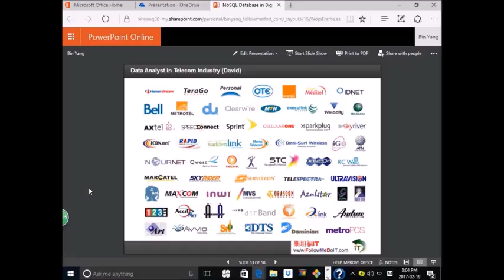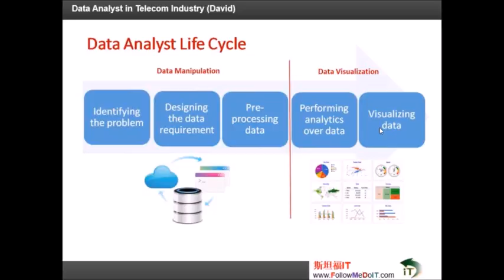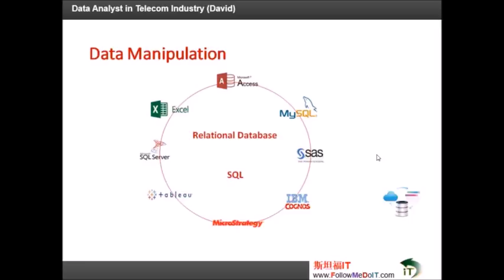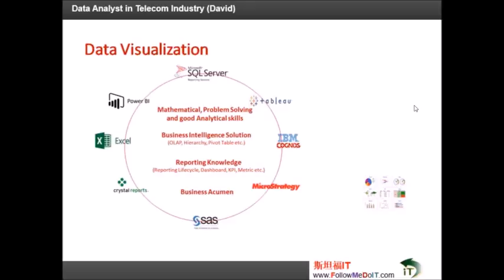David Chen --- 刨析Data Analyst职位，数据分析师（Data Analyst）日常工作及流程，和所需要的技术和职业技能等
精辟解析数据分析师（Data Analyst)职位，二十分钟让你全面了解数据分析师。

频道内数据分析视频向导：
(怎么能准备好，求职数据分析师职位？
（专业数据分析师应该知道哪些大数据技术？有哪些高端数据职位？
（北美数据分析师面试用例分析）

(什么是大数据时代的数据资产管理体系？Data Governance Model)
(如何准备数据分析项目，才能成功Offer？

（企业Power BI数据分析应用实例，All-in-one）

(求职数据分析师师，应该掌握哪些技术体系?成功的简历长啥样？

(数据分析师日常工作分享，都有啥挑战？
（数据分析课程视频， Advanced Excel Pivot Table

(有哪些经典的企业数据分析师企业项目？
（数据分析师应该知道的云计算技术）

(大数据分析：Tableau, Microsoft BI Stack, Pivot and View )

（什么是专业数据分析师？如何才能成为数据分析师？
（数据分析师必须知道的6个核心技术）

（为什么你成不了数据分析师？
（刨析Data Analyst职位，数据分析师日常工作和流程，所需的技术和职业技能）

（什么是数据分析和BI需求？如何进行数据分析需求分析？

（转行数据分析师要啥背景？前景如何？

（数据分析项目管理模式，有哪些类型的项目？
（半小时掌握Python with Machine Learning）